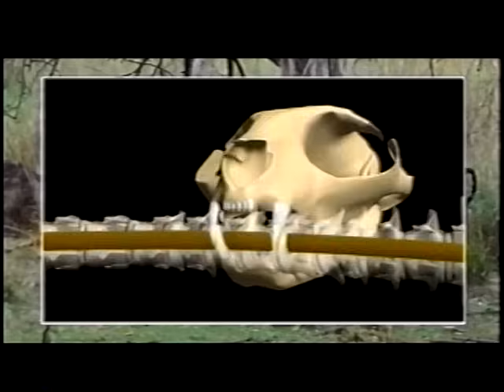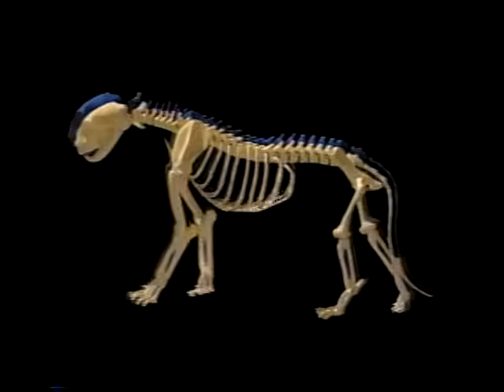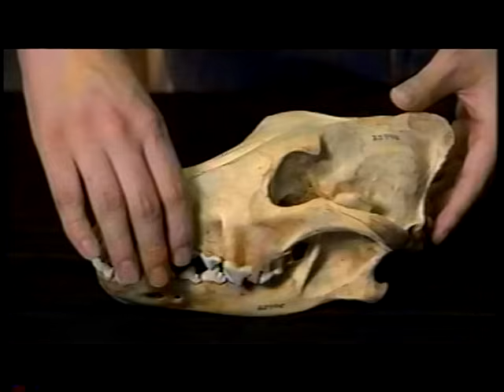生きもの地球紀行：ライオン・トラ・ヒョウ・チーター 究極のネコたち 驚異の狩り